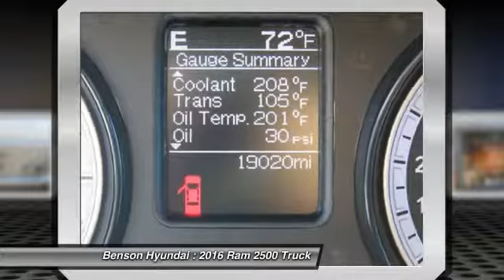2016 Ram 2500 Spartanburg SC C1585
2016 Ram 2500 SLT

Benson Hyundai
2550 Reidville Road

ONE OWNER, CLEAN CARFAX, CARFAX CERTIFIED, NON-SMOKER, and NEW TIRES. 2500 SLT, 4D Crew Cab, 4WD, and 3.73 Rear Axle Ratio. Hurry in! This wonderful 2016 Ram 2500 is the truck that you have been searching for. It has only been gently used and has VERY low miles. They don't come much fresher than this! We believe that every customer deserves to be treated with the upmost respect and have a memorable experience in dealing with our dealership! We provide this service by going above and beyond what is expected! We believe that purchasing an automobile should be a long term experience that is second to none, making each and every transaction pleasant & fun with excitement and integrity!